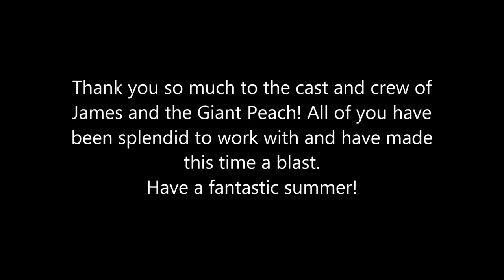James and the Giant Peach - Closing Weekend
Closing greetings from the cast and crew of James and the Giant Peach at the Georgia Repertory Theatre. I had the opportunity to play the Silkworm in this fantastic and fun production. A big thanks to everyone involved!